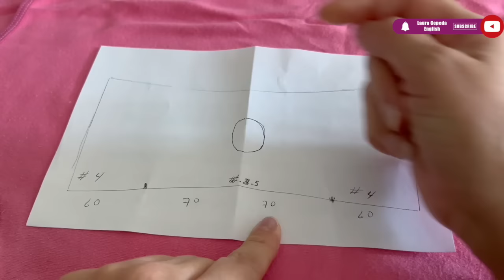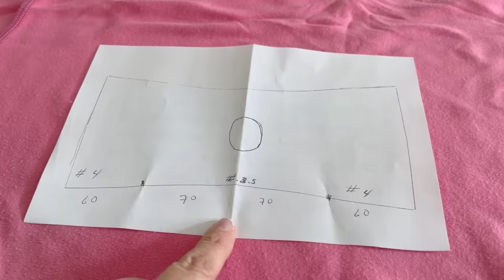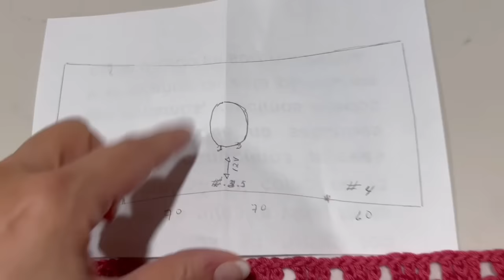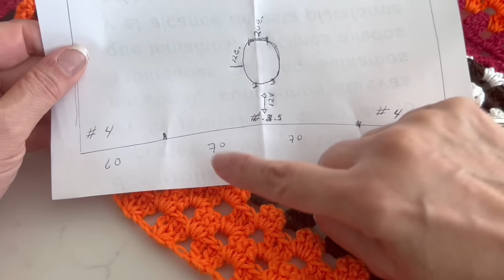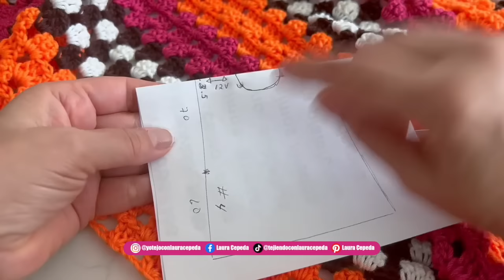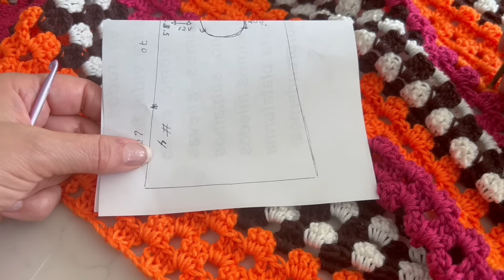🎤Como TAYLOR SWIFT / Vestido tejido​ ⭐️ EL MÁS FÁCIL / Teje y luce como una Estrella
Gracias por darle click a este video, te invito a que lo veas hasta el final! Esta es mi Versión, traté de hacerlo de la forma MÁS FÁCIL Y SENCILLA, es de 1 SOLO PIEZA y por aparte tejemos las mangas, no vas a creer de que manera lo hago. Y lo más seguro es que lucirás como una estrella, como TAYLOR SWIFT con este hermoso vestido que ha invadido las redes y muchas queremos tejerlo.

Material:
600 g. de hilaza de grosor medio (4 colores diferentes)
Gancho #3.5 y 4 mm